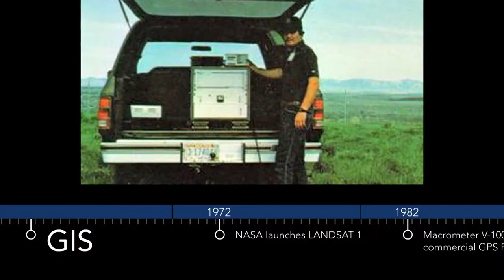Jan Van Sickle, Geomatic Engineer, Geospatial Education at Penn State